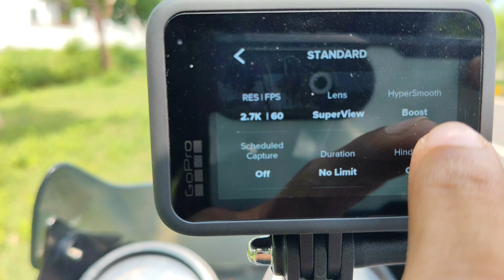ll Vibrant colour mode ll Gopro hero 10 ll SKMOTOVLOG ll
Bike Mount
Handle Guard
Phone holder
Memory card
Hazard flasher